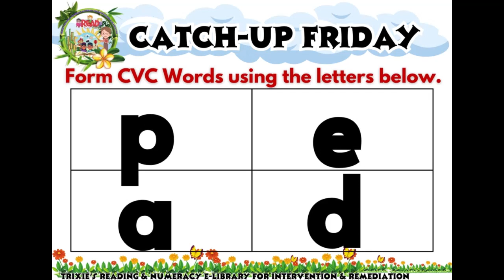TEXT TWIST CVC Words Short /a/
Added to our READING MATERIALS ACCESS
A lot of reading materials for you to choose from. Perfect for Catch-up Friday, reading intervention and remediation.
These files are JPEG files. Not editable. High quality pictures kaya not PIXELATED once printed. Perfect for powerpoint making, TV presentation, Booklet printing, and tarpapel making.